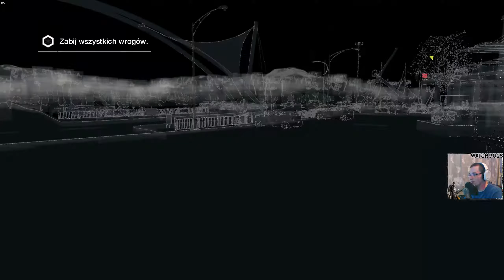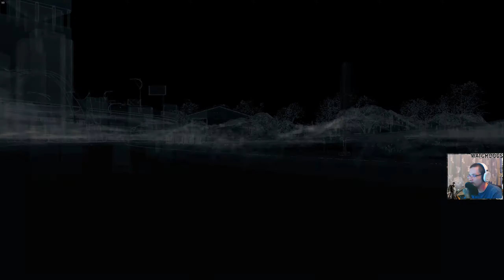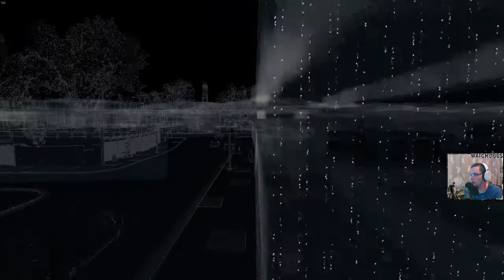Tajne pomieszczenie | Watch Dogs PC (PL) [#16]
W dzisiejszym filmie Aiden włamał się do tajnego pomieszczenia :D Miłego oglądania!